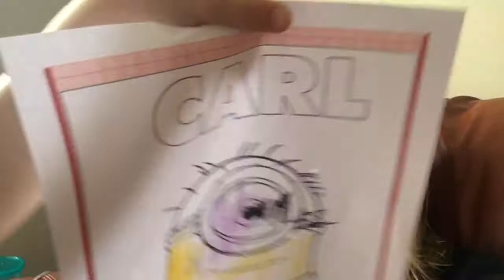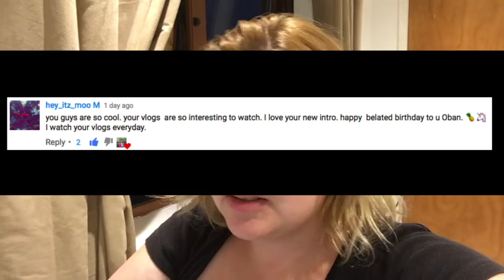BUYING A NEW CAR!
**OPEN ME!**

Today join us when we go shopping for a new car!!